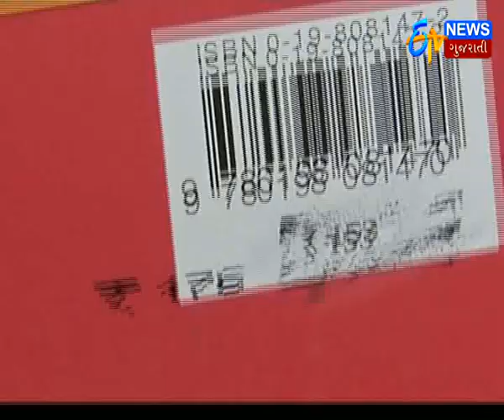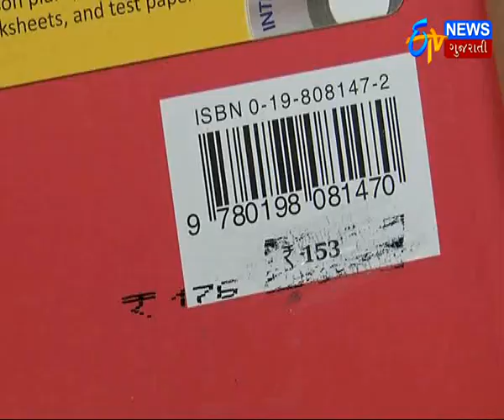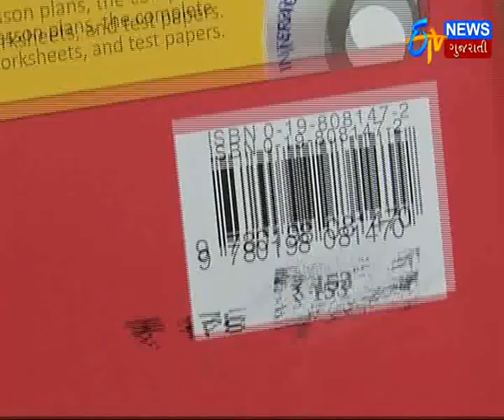Ahmedabad: iDP School's Arbitrary_Etv News Gujarati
Ahmedabad: iDP School's Arbitrary